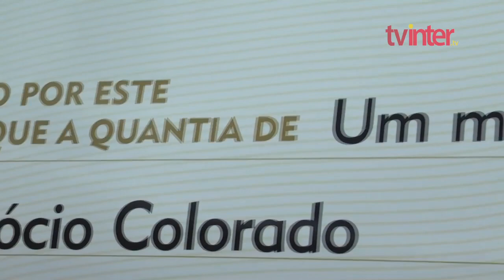Fidelidade Premiada contempla mais 4 sócios